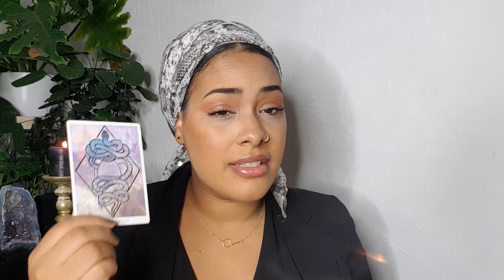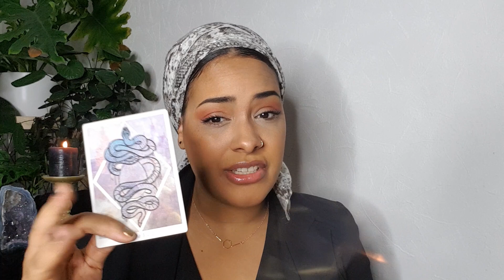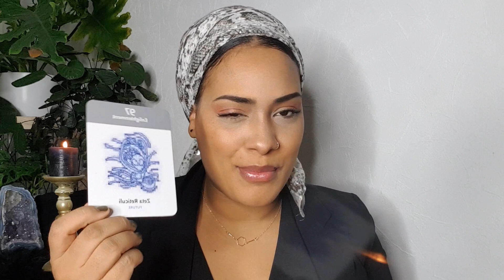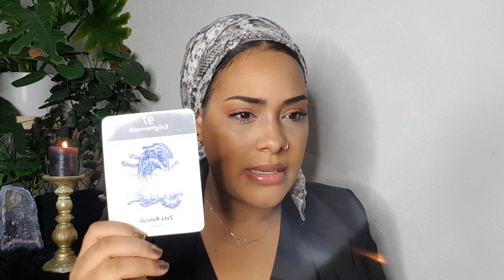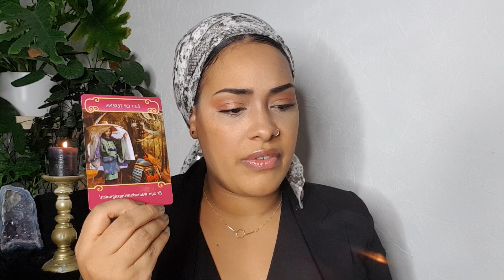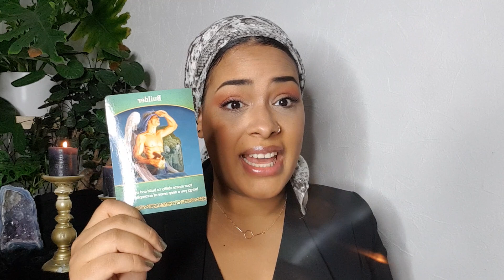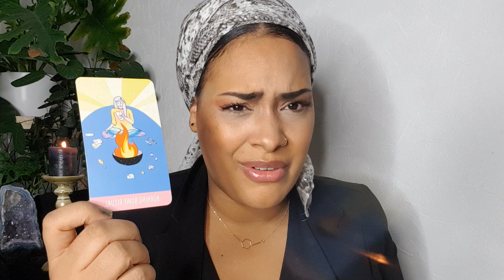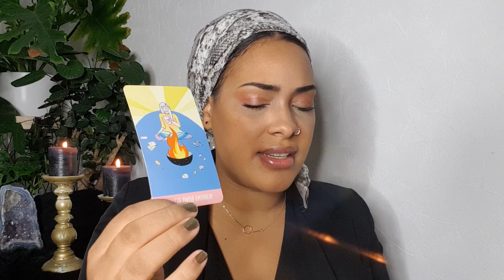GEMINI - December 2019 energy reading - At a crossroads, You need to make a decision.♊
Hey, beautiful Gemini this is your December energy reading! ♊

Here you can find all the December 2019 readings by signs, The readings include the overall energy of the month, the light and shadow sides, relationships, work, health, and healing.